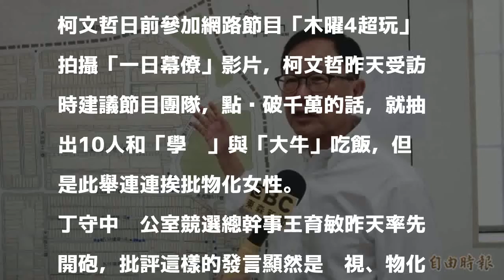丁守中陣營再開砲 批柯文哲物化女性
［記者簡惠茹／台北報導］國民黨台北市長參選人丁守中陣營接連開砲，丁守中今早再批柯文哲讓學姊陪吃飯是物化女性、很不好的作法。

發表評論評論如下。